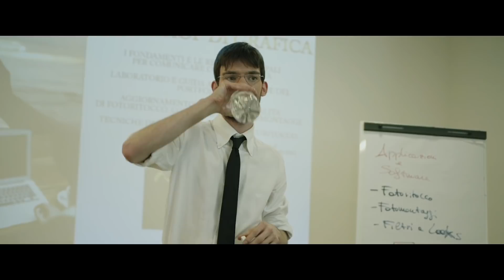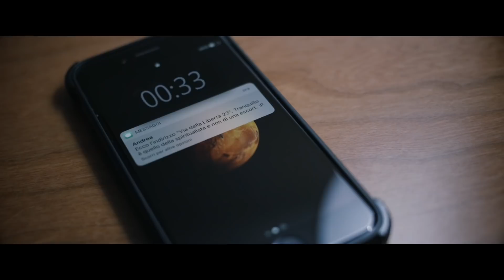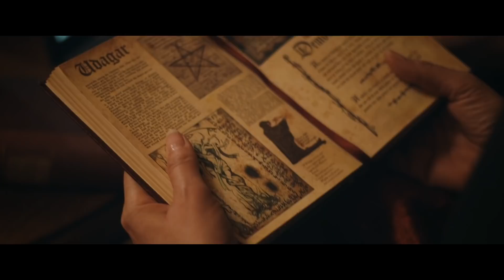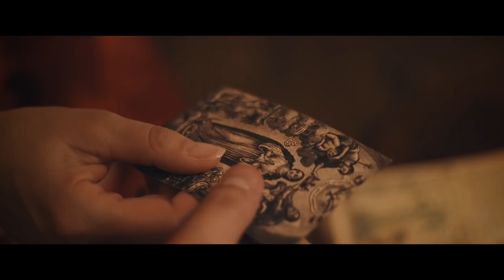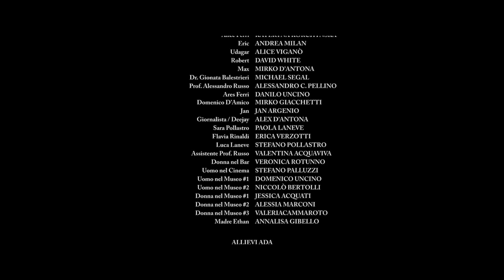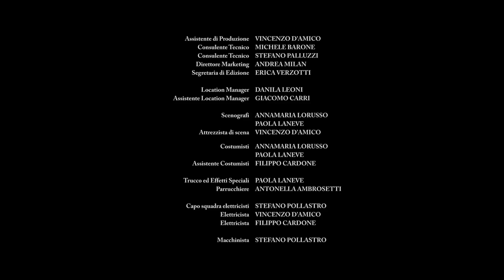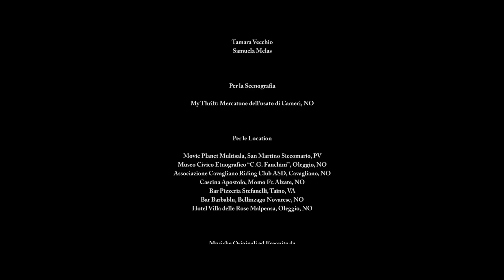The Wicked Gift 📽️ MYSTERY HORROR MOVIE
Kings of Horror presents:
Ethan is a young, shy and rather reserved designer who has suffered from insomnia for many years due to his terrible nightmares. Believing he has a personality disorder he decides to see a therapist to solve his problem, but it will be thanks to the help of his best friend and a medium that he will face a long journey, a journey that will lead him to discover that his nightmares hide a shocking truth, something darker and more sinister than he ever imagined.